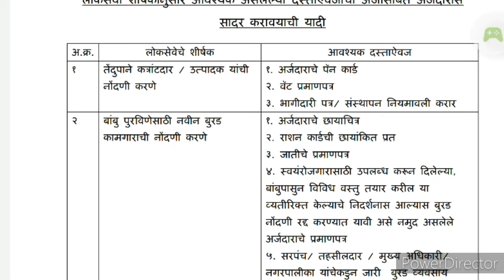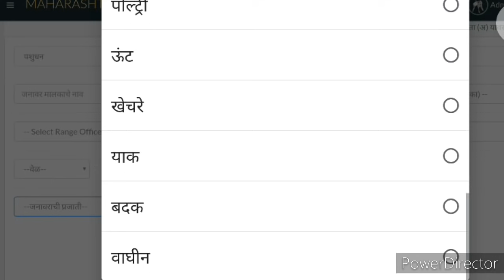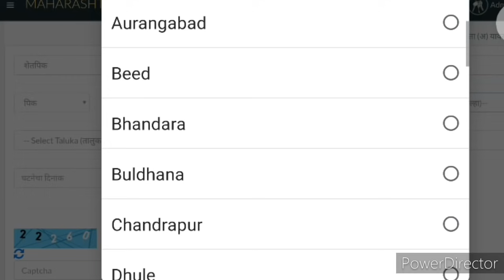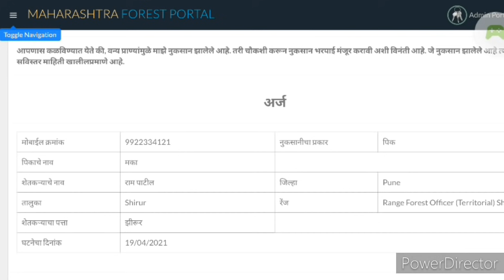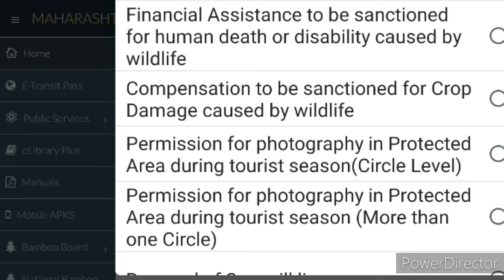वन्य प्राण्यांपासून शेती पिकांच नुकसान, भरपाई साठी करा ऑनलाईन अर्ज|| Nuksan bharpai arj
वन्यप्राणी शेती नुकसान

वन्यप्राणीपासून शेतीचं, जनावर किव्हा मनुष्य काही नुकसान झाले असेल तर मग नुकसान भरपाई साठी  ऑनलाईन अर्ज करावा लागतो,
पहा कसा करायचा अर्ज.
Nuksan bharpai
वन विभाग महाराष्ट्र
नुकसान भरपाई साठी करा या वेबसाईटवर अर्ज

@Prabhu Deva
वन्यप्राण्यांपासून नुकसान
पिकांच नुकसान